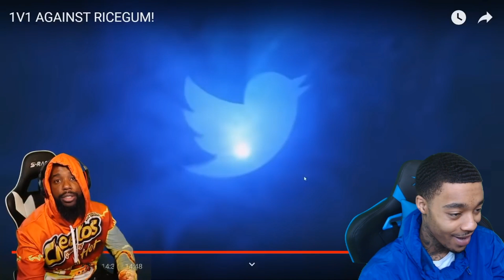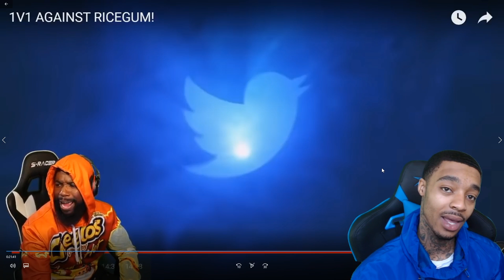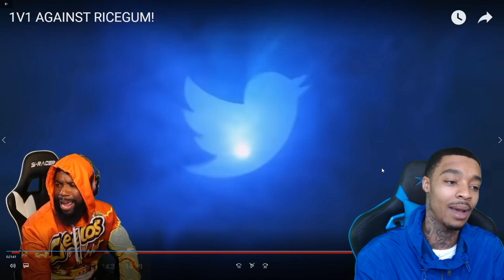Reacting To FLIGHT vs RICEGUM! HE HIT A REVERSE AND1 LAYUP 😳